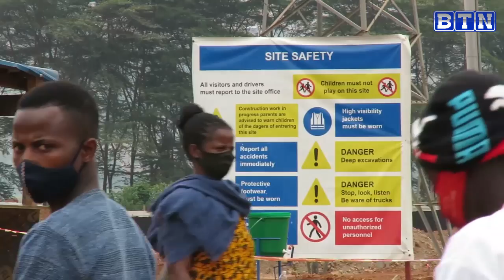Uko byagenze Kimihurura ubwo umusaza yiyahuriye mu giti cy'amapera mu rugo rw'umukwe we